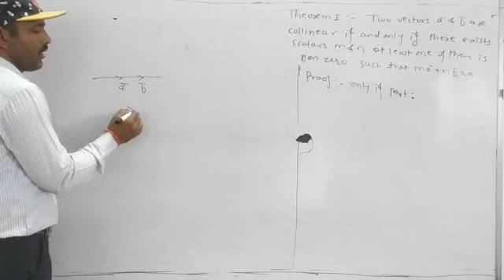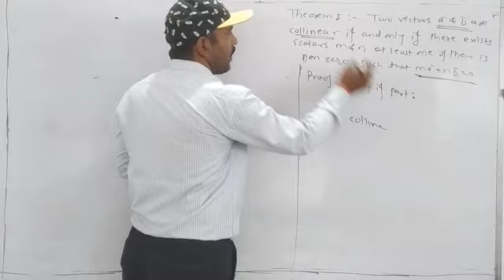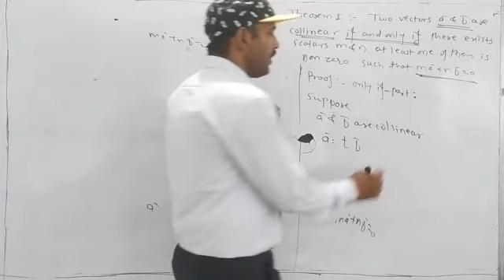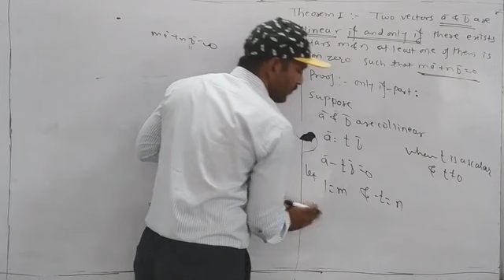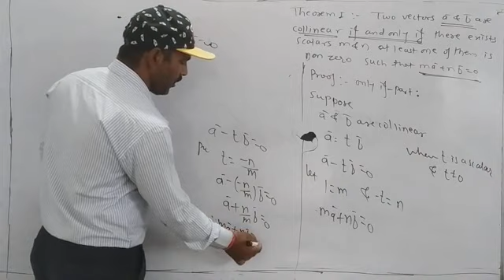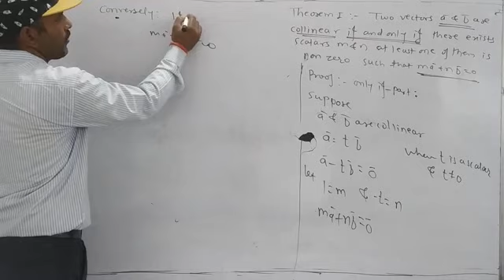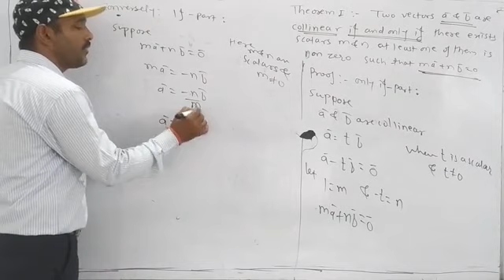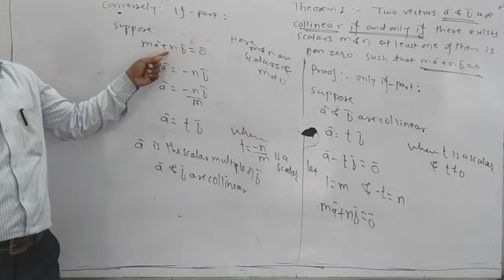Vector Thm 1